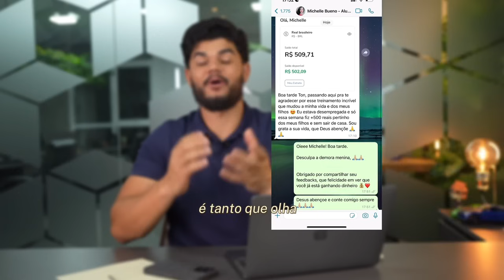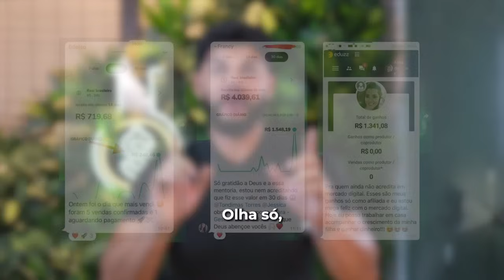CRENTE CANTANDO MÚSICA DA UMBANDA? CHOCANTE! VEJA ISSO! MÃE DE SANTO REVELA TUDO!